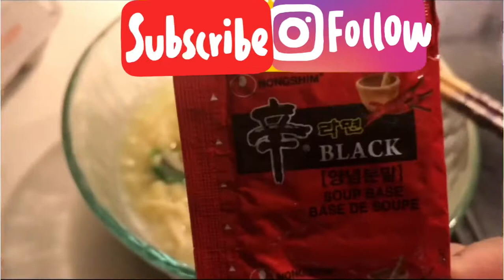SQUIRRELS IN MY BACKYARD